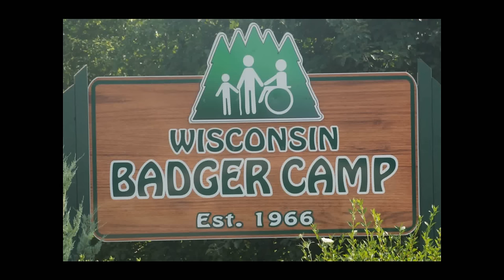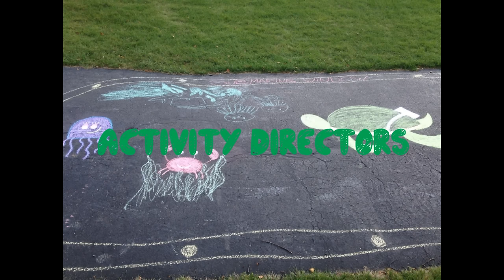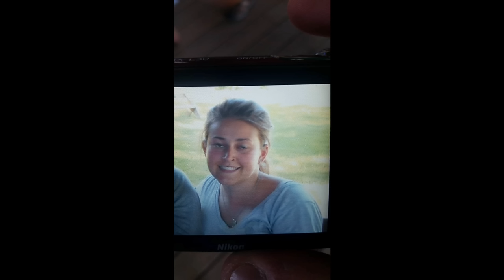Wisconsin Badger Camp 2016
Wisconsin Badger Camp Final Staff Slideshow 2016! Thank you to all of our staff for making our 50th summer at WBC so great!